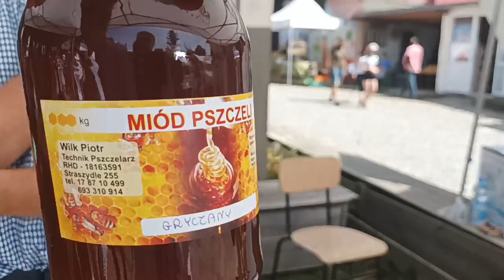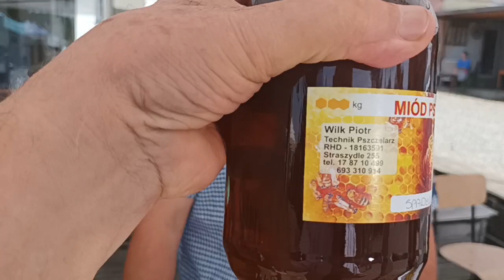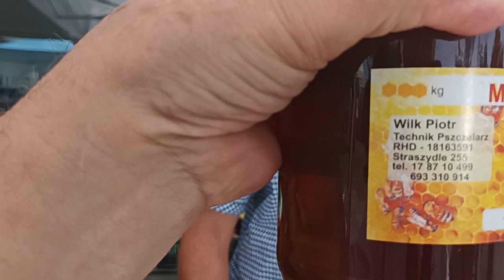Dożynki u Tadeusza Rolnika Niebieszczany-19-21.08.22-Opowieść prawdziwa o miodach , także spadowym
Piękne wydarzenie i niesamowita atmosfera dzięki gościnności Agnieszki i Tadeusza Rolników przeżyliśmy kilka dni w gronie Przyjaciół konsumując jedynie zdrową żywność w wydaniu zarówno Gospodarzy jak i wystawców zdrowej żywności w związku z czym postanowiłem złożyć relację składającą się z dwóch części , pierwsza to wystąpienia prelegentów a druga to promocja artykułów żywnościowych i terapeutycznych naturalnych i ekologicznych mikstur produkowanych sposobami domowymi. Dożynki u Tadeusza Rolnika Niebieszczany - 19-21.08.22 -
A to jest powieść o miodach w wykonaniu producenta  .